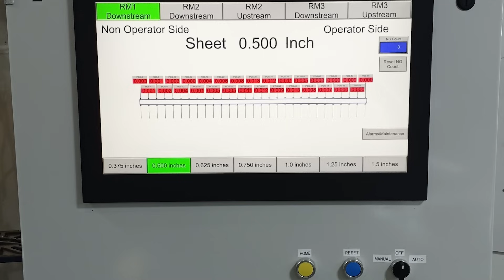Sheet Thickness Measurement System for Continuous Extrusion JMC Motion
5 station traversing thickness scanners for process control of continuously extruded sheet.

Key Goals:
Process control and Traceability
Scrap Reduction
Deployment time

QC driven system for early notification of process variations to reduce scrap and to alert operators of out of spec material.

Assist operators with line startup by providing real time feedback of adjustments.

Alert operators to NG material counts for batch quarantine.

Data logging for traceability, system designed to support future addition of part marking system.